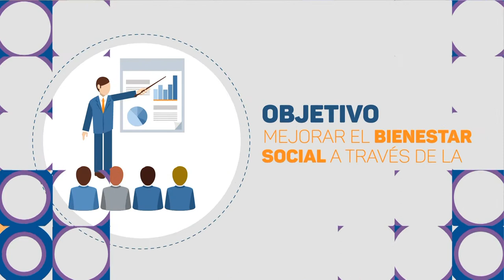ECOSISTEMA EMPRENDEDOR RÍO CUARTO